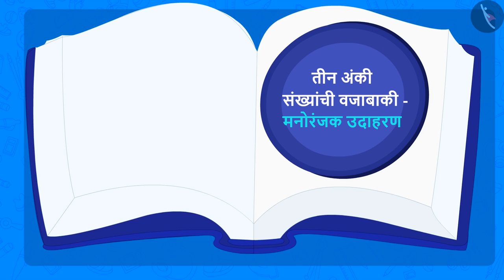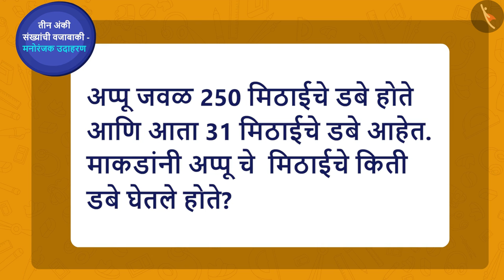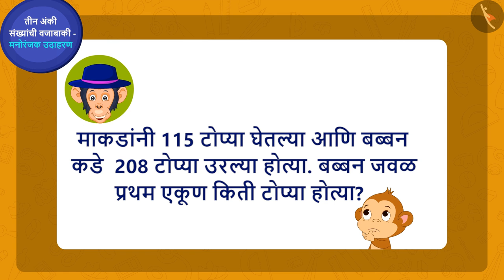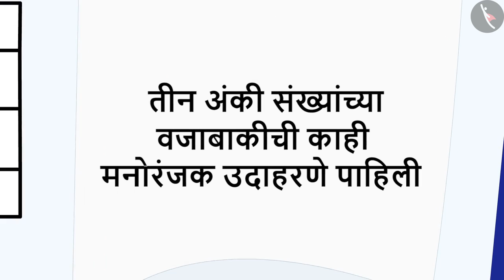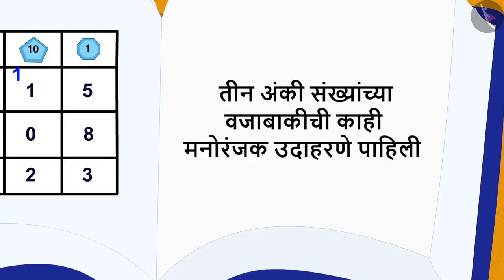संख्यांची बेरीज आणि वजाबाकी|Part 2/3|Addition and subtraction of numbers |Marathi|Class 3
संख्यांची बेरीज आणि वजाबाकी|Part 2/3|Addition and subtraction of numbers |Marathi|Class 3 | तीन अंकी संख्यांपर्यंतची बेरीज आणि वजाबाकी | कक्षा 3 | NCERT | देण्याघेण्यातील गंमत

Addition and Subtraction using horizontal and vertical arrangement | Addition & Subtraction of numbers upto 3 digits | Grade 3 | NCERT | Fun with give and take

Welcome to part 2 of Addition and Subtraction using horizontal and vertical arrangement. In this video, we will discuss various examples of Addition and Subtraction using horizontal and vertical arrangement.